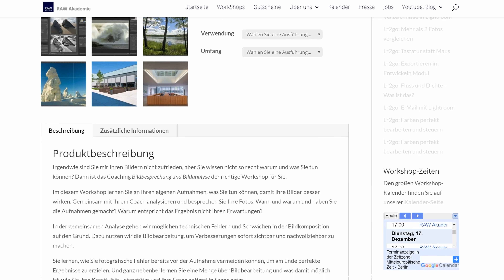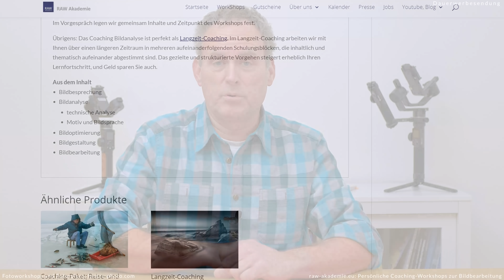BESSERER FOTOGRAF werden 2020: 7 Tipps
7 Möglichkeiten, wie ihr 2020 ein besserer Fotograf / Fotografin werden könnt.

Das ist in/an meinem Fotorucksack für Foto & Video *,**:
RÜCKSÄCKE

NIKON
Nikon Z7
Nikon Z6
Nikkor Z 14-30 mm 1: 4S
Nikkor AF-S Micro 105mm 1:2,8G

PANASONIC MFT
Panasonic Lumix GH5
Panasonic Leica Vario-Elmarit 8-18 mm/f2.8-4.0
Olympus M.Zuiko ED 12-100mm/4,0

SAMSUNG
Samsung Galaxy S10
Wolffilms Lens Case für Samsung Galaxy S10
Wolffilms Weitwinkel 18mm für Smartphones
Wolffilms Weitwinkel 56mm für Smartphones
Wolffilms anamorphes Objektiv für Smartphones
Wolffilms Makro Objektiv für Smartphones

GIMBAL
Gimbal Feiyutech ak2000s

FILTER
ND1000 / ND 64 Filter Freewell
Polfilter von Freewell

AUDIO REKORDER
Audiorekorder Tascam DR-05
Audiorekorder Zoom F1 + Mikro LMF-2